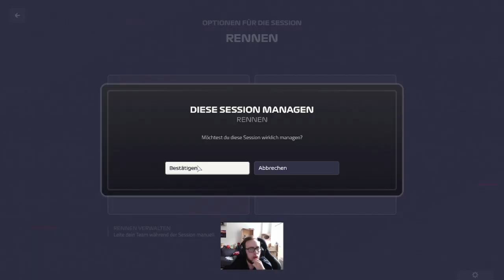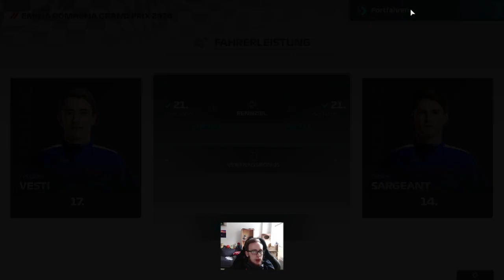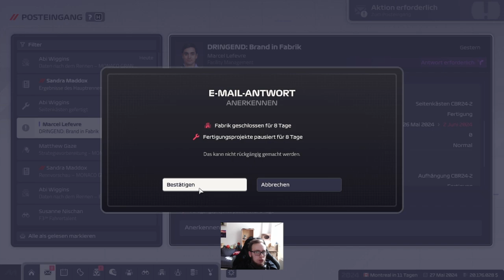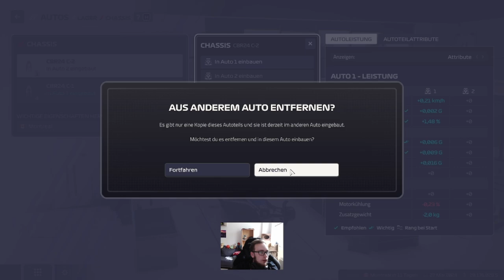PLÖTZLICH CHANCE auf PUNKTE | F1 Manager 24 #2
4 Rennen pro Folge, 6 bis 7 Folgen PRO SAISON! Wir starten mit Andretti Cadillac als 11. Team in die Saison 2024. Ziel ist es, langfristig amerikanische Fahrer in die F1 zu bringen und bald um die WM zu kämpfen!

zusammengeschnitten.

🎥Streamkollegen:
Keine im Video

Spiel: F1 Manager 2024
Entwickler: Frontier
Version: PC
Kaufen: Steam
Aufgenommen von: Rufus